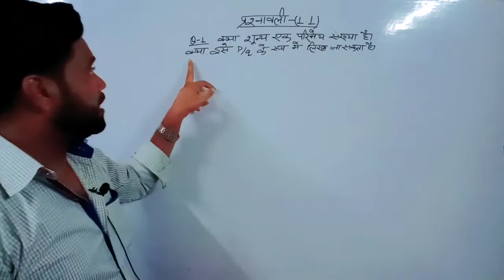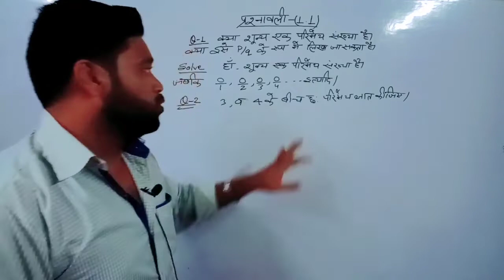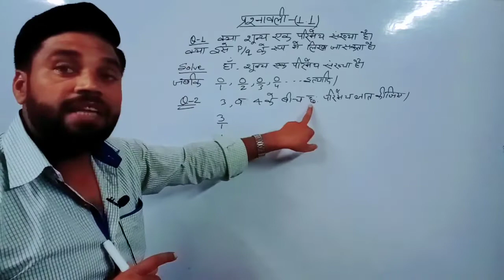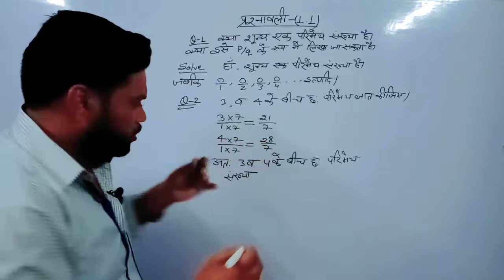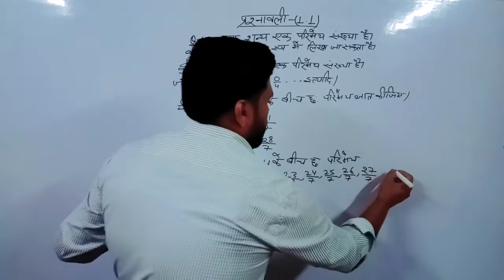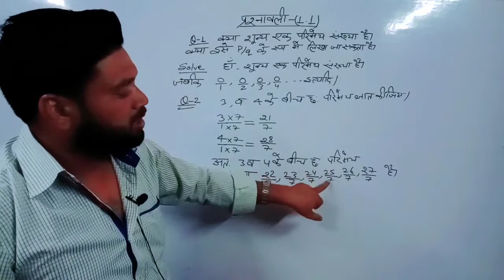Class 9th Chapter 1.1 || Question 1& 2 || Solved || Real Number || Arman Sir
Exercise 1.1
Question 1 & 2
Class 9th
UP Board NCERT Base

By Arman Sir

Genius Coaching